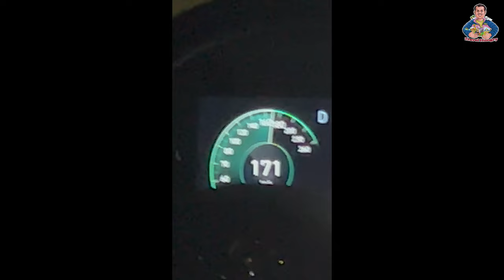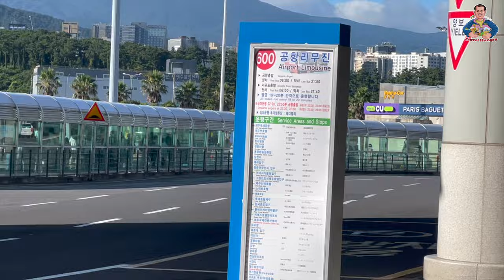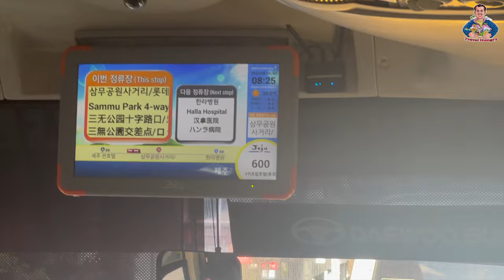Indian in Jeju Island | Jeju Ebike | How to get to Jeju Island from Seoul | jeju vlog korea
Indian in Jeju Island | Jeju Ebike | How to get to Jeju Island from Seoul

Why Jeju Island is so famous?
Jeju Island is famous for its beautiful landscape scenery and paragliding is the perfect outdoor activity to take in a 360-degree view of this wonderful island. During your experience, paragliding experts will choose the best place with good wind conditions to take you on an unforgettable ride.

Why is Jeju Island one of the 7 Wonders?
Recently, the island was also listed as one of the new seven wonders of the natural world. Jeju has a spectacular volcanic cone that looks like a grass-covered butte, the longest lava tunnel in the world, and an immense extinct volcano, Mount Halla, at the very center of the island.

Does Japan Own Jeju Island?
Jeju Province, officially Jeju Special Self-Governing Province, is one of the nine provinces of South Korea. The province comprises Jeju Island (Korean: 제주도; RR: Jejudo; IPA: [t͡sed͡zudo]), formerly transliterated as Cheju or Cheju Do, the country's largest island.

Can foreigners go to Jeju Island?
The South Korean government has announced that all visa-waiver travelers are required to apply for Korea Electronic Travel Authorization (K-ETA) when entering Jeju Island. Key Points: From Sept. 1, foreign nationals from visa waiver countries are required to obtain K-ETA before traveling to Jeju Island.

Who lives in Jeju Island?
Some famous Jeju residents include singer Lee Hyori, soccer player Park Ji-sung, actor Gong Yoo, and many more. Many celebrities either fully reside fully on the island or have vacation homes in Jeju. Many exposures on media including Lee Hyori's Hyori's Homestay sparked a huge boom of living in Jeju for a month.

How many days in Jeju is enough?
3 days
How Many Days in Jeju is enough? At least 3 days! But 3 days is only enough for you to see the major attractions in Jeju at a rushing pace if you're on a tight schedule. We recommended spending 5 days visiting Jeju Island at a relaxing pace.

Is Jeju worth going?
It's the perfect addition to a Korea itinerary, especially considering how inexpensive the flights are. But no matter how many chances you have to visit, if you carefully decide on what to do, what to eat, and where to stay in Jeju, then the memories will last a lifetime.

What is Jeju South Korea known for?
While Jeju Island may be known more for it's emerald waters and sandy beaches, it also has the tallest mountain in Korea at 1,950 meters (6,398 feet). Hallasan Mountain rises up in the center of Jeju Island and has over 350 volcano shaped peaks.